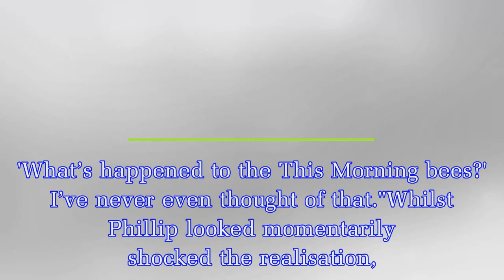Phillip Schofield and Holly Willoughby realise they've FORGOTTEN something important at old This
Phillip Schofield and Holly Willoughby realise they've FORGOTTEN something important at old This Morning studios on live TV
This Morning hosts Phillip Schofield and Holly Willoughby realised they had forgotten something important at the old studios.Having opened the show in their new studio at the Television Centre in Whit